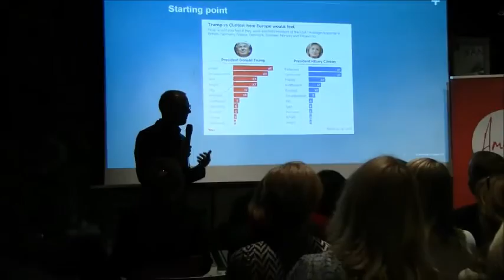H+K Strategies and AmCham: U.S. Election Brief with Laura Schwartz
H+K Strategies and AmCham co-organized a U.S. election brief with commentator, author and inspirational speaker Laura Schwartz. The sold out event took place in Päivälehden museo, Helsinki on 26 April 2016. H+K’s Public Affairs Director Arto J. Virtanen also shared his remarks on the subject.